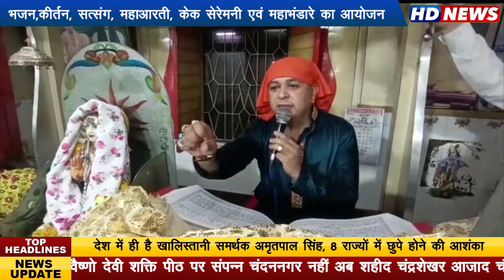चेटीचंड पर्व के साथ बाबा कल्याण दास दरबार के गादीनशीन महंत श्री जयेश दास उदासीन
जन्म दिवस उत्साह के साथ मना